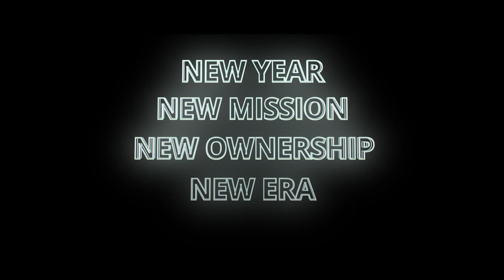New Mission. New Ownership. New Era: Progress Wrestling Returns In 2022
PROGRESS Wrestling will return to live shows for the first time in nearly two years in January 2022 and it will do so under new ownership.

PROGRESS Chapter 127: “ … and the word was PROGRESS” will take place at the spiritual home of PROGRESS, The Electric Ballroom in Camden, London on Sunday, January 23, 2022.